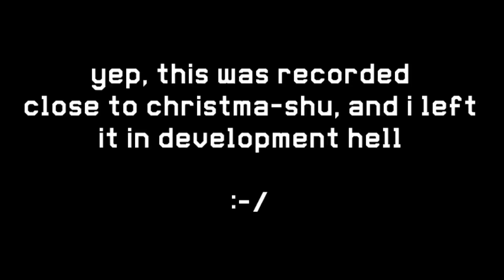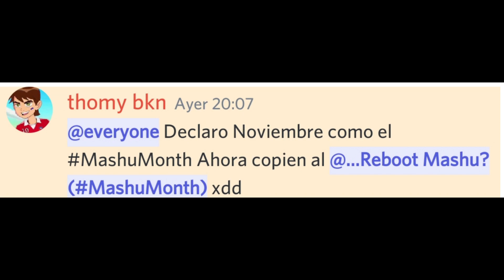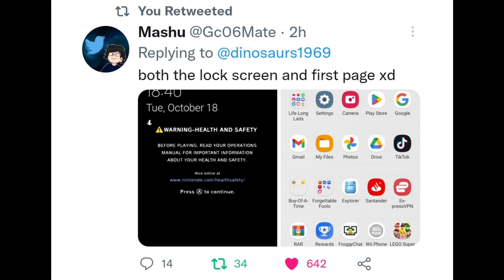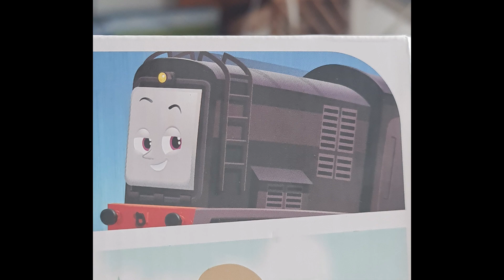Way Too Many Random MateGC06 Things, In 1 Sentence...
This Specific Video:
The First Video To Have "Development Hell".
True Story.

Links Are In The: "About" Section.